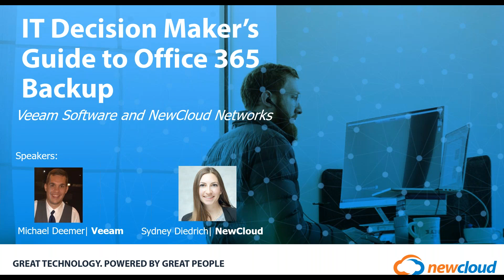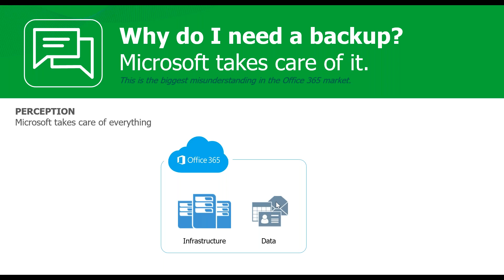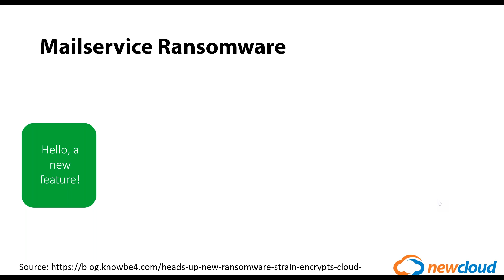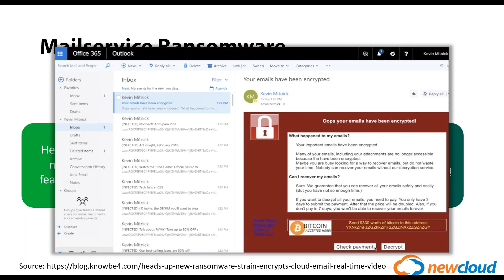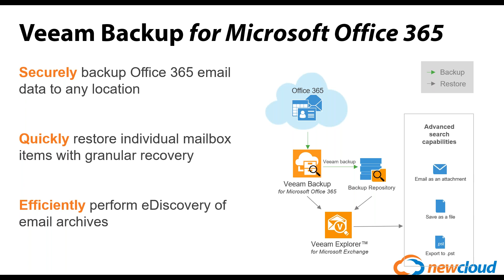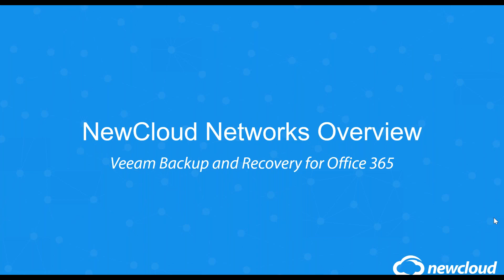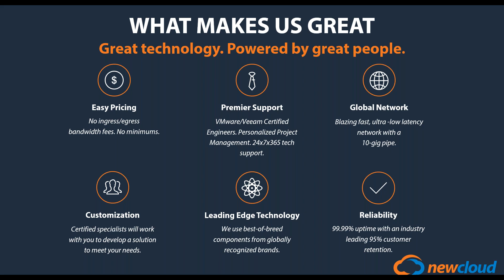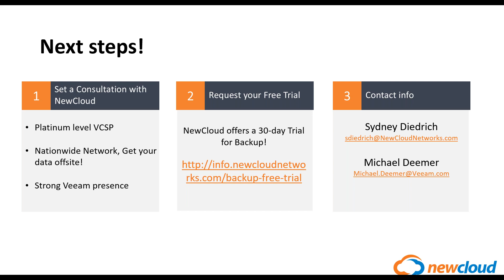On-Demand Webinar: IT Decision Maker's Guide to Office 365 Backup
This is a pre-recorded video from a live webinar. It covers the importance of Office 365 backup for businesses.